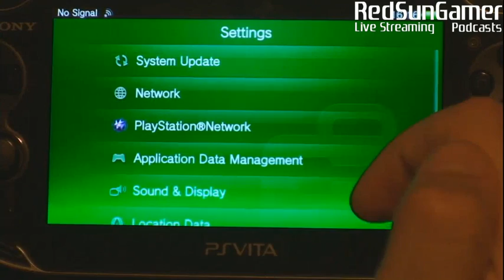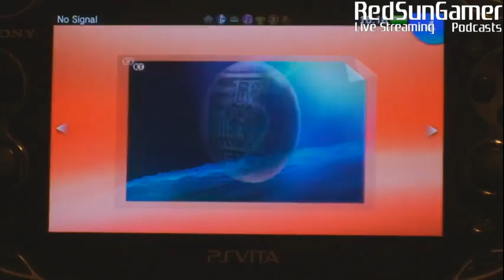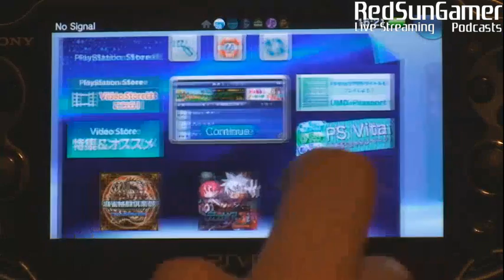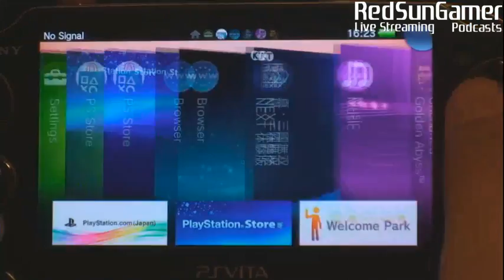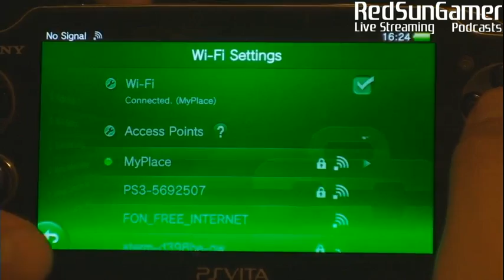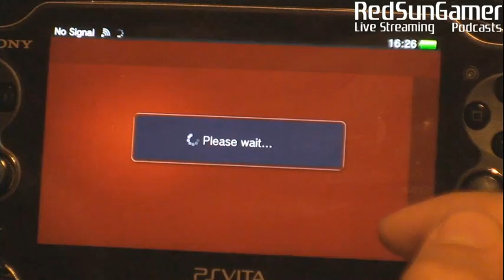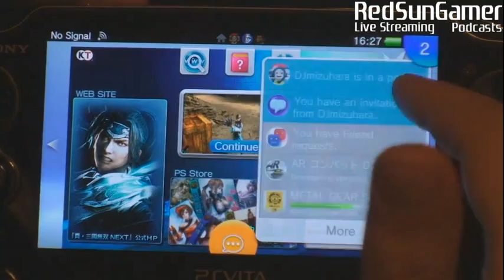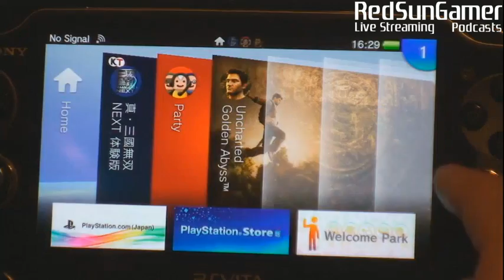PlayStation Vita Live Stream Part 12